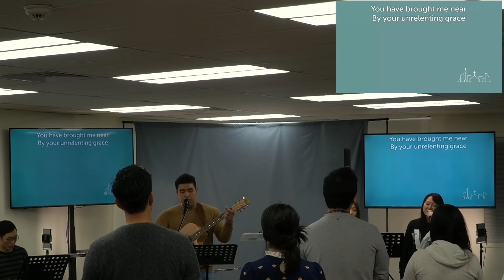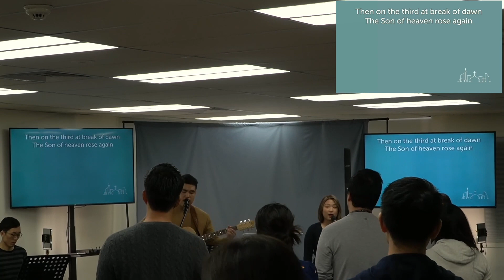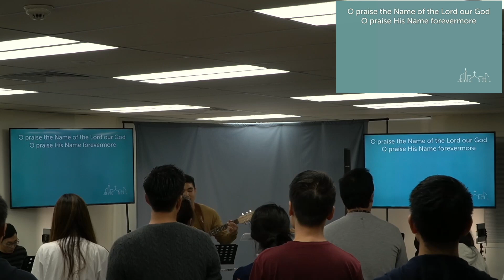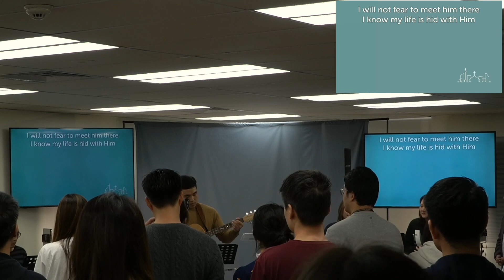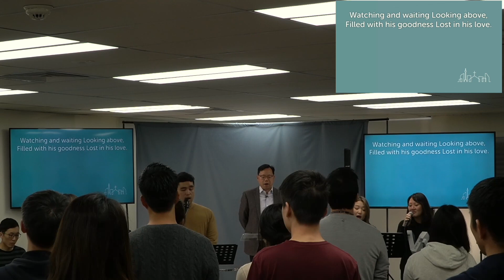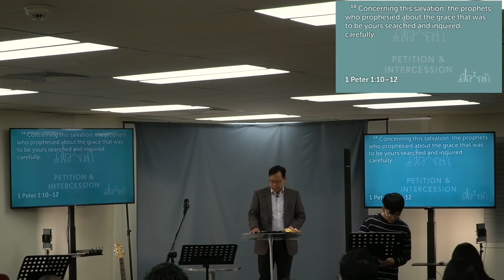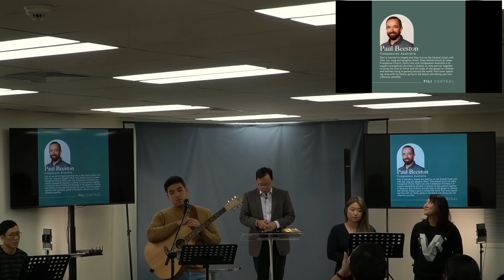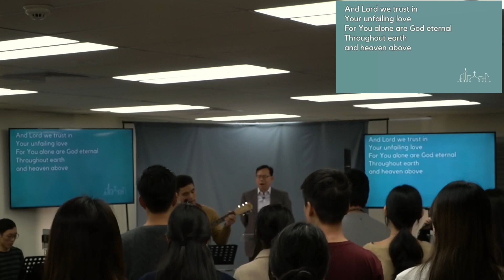SLHCC Lord's Day Worship - 2 May 2021